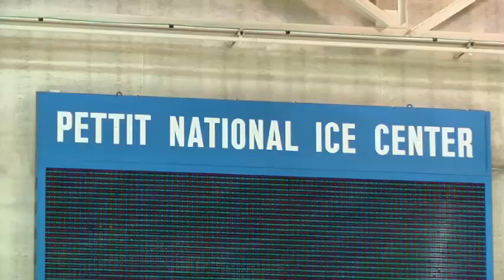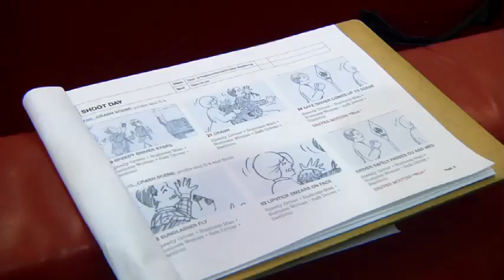Cars on Ice: Behind the Scenes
Check out how the CARS ON ICE Safe Winter Driving TV commercial was filmed in the Pettit National Ice Center in Milwaukee, WI!